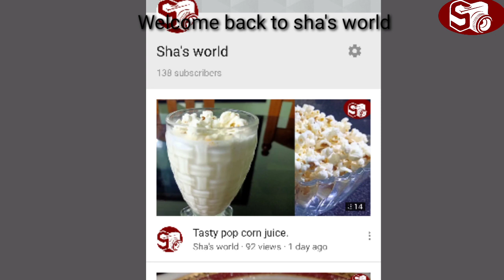Chicken stuffed Jackfruit#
Chicken
Jackfruit
Onion
Potato
Tomato sauce
Red chilli powder
Turmeric powder
Salt
Rice powder
Corn flour
Maida
Oil

Jackfruit is healthy fruit
this is evening snack